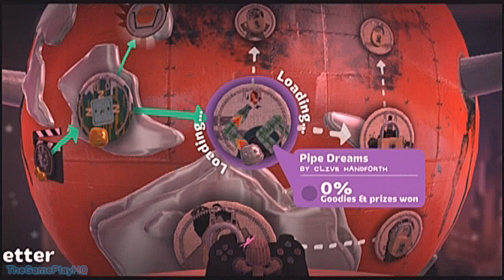Little Big Planet 2- Playthrough (part 15)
Sackboy is at it again in a completely new adventure. The original LittleBigPlanet captured our hearts and our imaginations, and LBP2 keeps them with new abilities, new ways to play, an innovative set of tools, and an improved, smarter LBP network to maximize your PLAY, CREATE, SHARE experience.

•Sackboy is at it again!
•Join Sackboy and a lively cast of imaginative characters into a completely new PLAY, CREATE, SHARE adventure. As Sackboy gets recruited into The Alliance, you'll journey to several unique worlds filled with new challenges, learn to control new tools and discover a whole new way to play LittleBigPlanet.
•A world of PLAY is at your fingertips!
•Whether it's the 50+ levels in the whimsical storyline, endless multiplayer fun, the over 2MM+ levels of imaginative user-generated content from LittleBigPlanet (1) or the inevitable amount of revolutionary games to be created from the CREATE tools - there's an infinite amount of gaming fun for you and your friends in LittleBigPlanet 2.
•CREATE your own games!
•LittleBigPlanet 2 gives you complete access to customize everything - from your Sackboy's appearance to developing your own videogame. With access to the games' CREATE tools, your imagination can run wild in creating any type of game you want from racing games, mini-games, action/adventure games, and even multiplayer shooters.
•SHARE a playground of Games!
•2MM+ levels of user-generated content provides LBP (1) fans endless amount of Sackboy levels. With the introduction of LittleBigPlanet 2, users will inevitably take the new tool set and not only create more platform levels - but to create GAMES from all different genres. This variety of gaming experiences will define LBP2 as a new playground for all sorts of games!